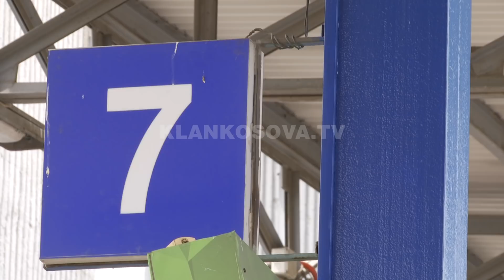Transportuesit ndërurban në hall me "lejet e reja" - 19.05.2020 - Klan Kosova